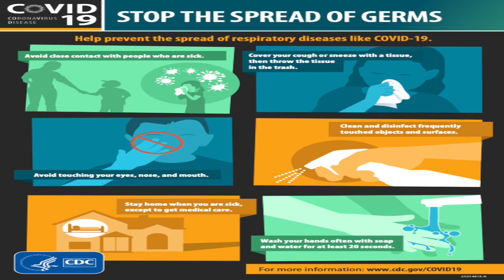A CALL TO ACTION DR SANDY DUKE SHOW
Sandy Duke executive vice president and chief clinical officer for Atrium Health Navicent System discusses virtual visits and virtual hospital services, the importance of having a primary physician and how to decide where’s best to go when you need care (virtual, primary care, urgent care or the ER).